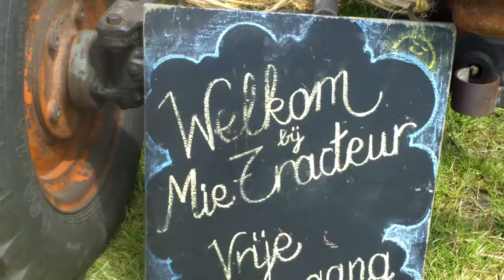Mie Tracteur Mobiel Museum + Landini at Farm Show Kalmthout 16 6 2013 Hoeve Feesten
First vid of this farm event were we see the mobile museum of Mie Tracteur , our famous tractorlady from Belgium.( Dutch text; het evenement staat bekend als de Kalmthoutse Hoeve Feesten )